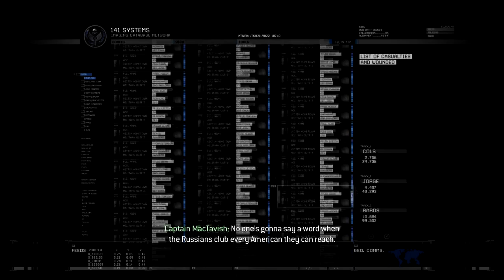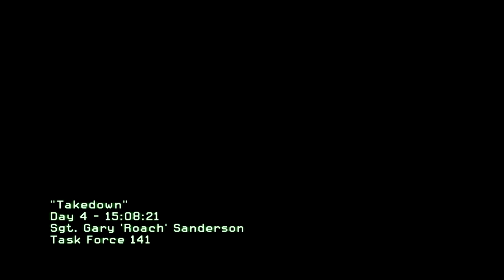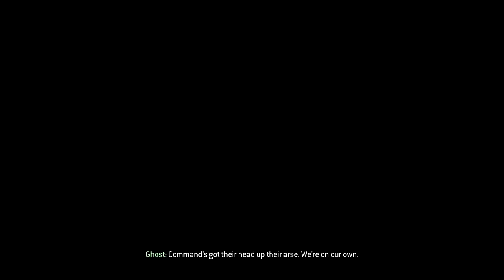[HD]Call of Duty: Modern Warfare 2 PC SinglePlayer Gameplay Part 5 - Act I - Takedown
Me playing CoD MW2. Any tips on programs to use to film it, please tell me, I use fraps and sony vegas 11.I'm looking for the right format for the video, not too heavy and good quality.
 Eu jogando CoD MW2. Se você tiver qualquer dicas sobre filmagem do monitor em alta qualidade e leve, por favor me diga. Eu uso Fraps e Sony Vegas 11.